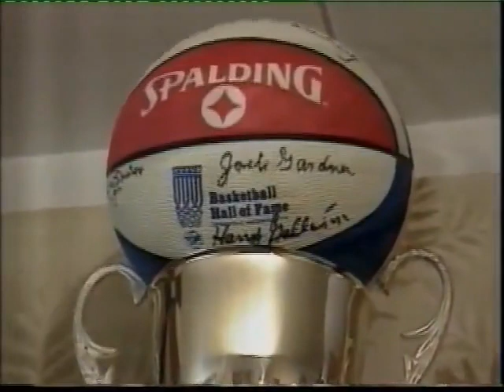Uļjana Semjonova Ульяна Семёнова Basketballlegende basketbola leģenda | macrophilia +subtitles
Meine FanPage für Uljana Semjonova bei Facebook - My fanpage for Uljana Semjonova at facebook
Schau dir den beeindruckenden Vergleich der Handgröße @1:36 an - Watch the impressive comparison in the hand sizes @1:36
Bitte gib ein Like, wenn du Uljana deine Hochachtung ausdrücken möchtest.
"Die Natur hat festgelegt, dass ich mein ganzes Leben lang auf Menschen herabschaue“, sagt Uljana
“Nature has decreed that all my life I look down at people,” says Uljana
«Природа распорядилась так, что всю жизнь я смотрю на людей сверху вниз», - говорит прославленит
⚠️ In addition to automatically generated subtitles in German, also in latvian, russian, english, danish and croatian language.